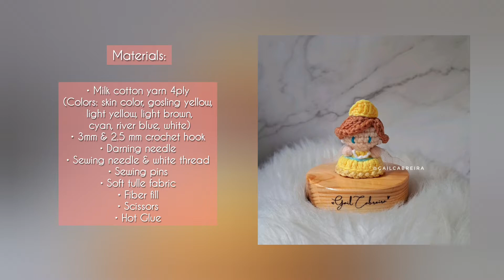Crochet Mini ANASTASIA 💛 | Disney Princess Anastasia Amigurumi for keychain